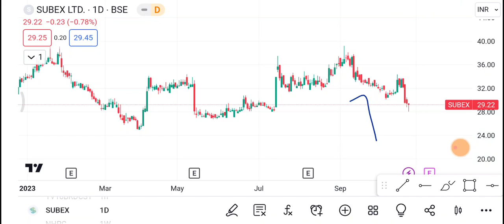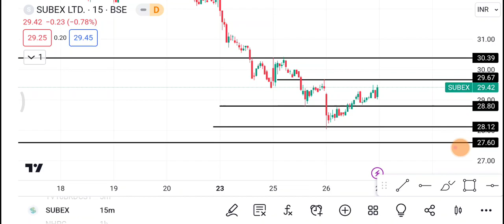27 October Subex Share | Subex Share latest news | Subex Share price today news